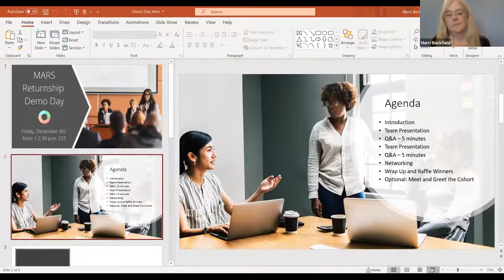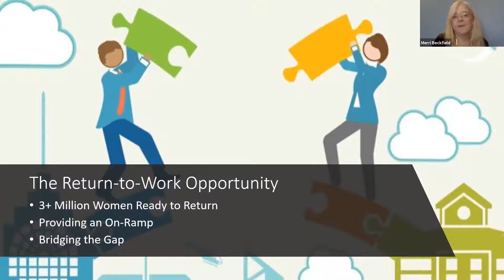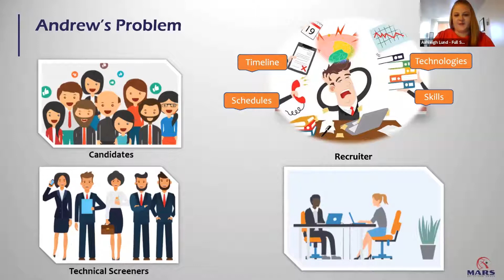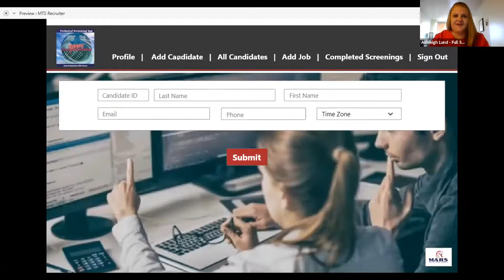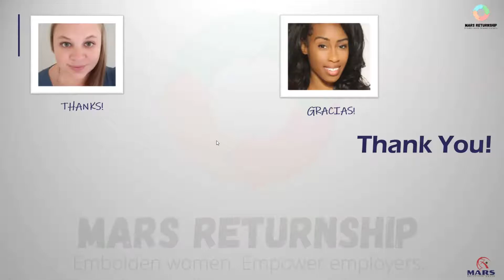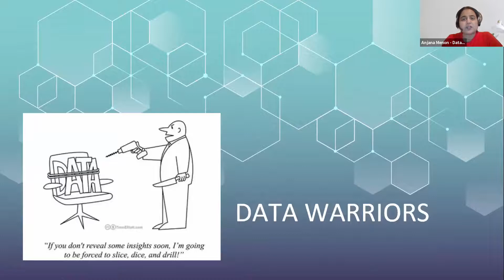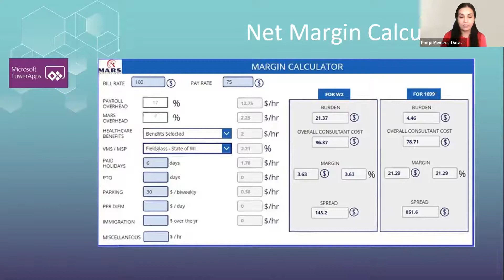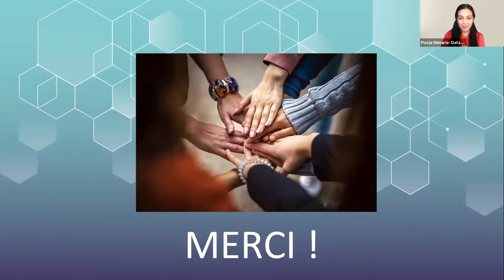MARS Returnship Demo Day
Launching September 1st, 2020, our first cohort for MARS Returnship spent 12 weeks working on projects and refreshing their skills in technology. Watch the teams present all they have accomplished.